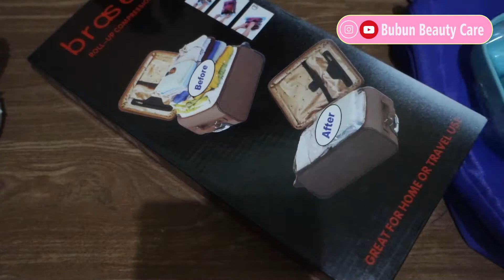CARA PACKING BAJU AGAR BANYAK MUAT DI KOPER | BUBUN TIPS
Assalammu'alaikum Temans,

Buat kamu yang suka travelling keluar kota, biar praktis dan anti ribet, Bun mau share tips packing untuk travelling keluar kota dengan bawaan yang praktis

Kita seru2an bareng dengan random topik dan ngebahas konten dari sudut pandang keseruan skali2 bolehlah serius. Siapapun yang nonton biasanya punya perasaan seru yang signifikan :D hadehhh apaan seh Bun hehehehe :D

AWAS
HATI2
Kadang2 ngakak ga jelas abis nonton cenel ini :D

Temen2 yang butuh duit sampingan dengan modal kecil atau mau nambah kerjaan baru atau kelebihan waktu luang alias nganggur tapi ada modal buat kursus ini itu, silahkan join ikut kursus bisnis online profesional, silahkan klik link kursus bisnis online yang sesuai dengan passion dan budget teman-teman :

Material Gentle Theme 2 Guitar by PeriTune

Salam,

- BE -